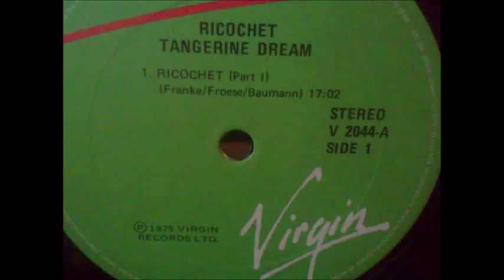TANGERINE DREAM - RICOCHET PART I (VINYL)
p&c 1975 VIRGIN